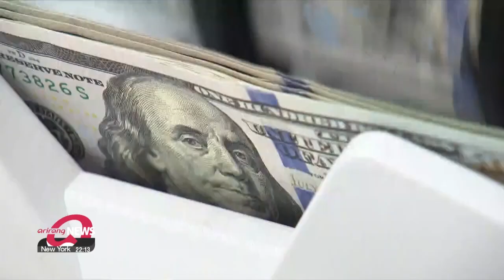S. Korea's export, import prices fall for 3rd straight month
1월 수출물가지수 3개월 연속 하락 물가 안정 기대

South Korea's export and import prices both fell for the third consecutive month in January on the back of a stronger Korean won.
Data from the Bank of Korea on Wednesday shows.. that the export price index stood at 1-hundred-14-point-2-8 last month, down 3 percent from December.
Similarly, the import price index edged down 2-point-3 percent to 1-hundred-34-point-9-5 as prices of petroleum and coal products and chemical products fell as Korean won strengthened against the greenback.
The exchange rate averaged around 1-thousand-2-hundred-47 won to the dollar in January, falling 3-point-8 percent from December.

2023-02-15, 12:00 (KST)